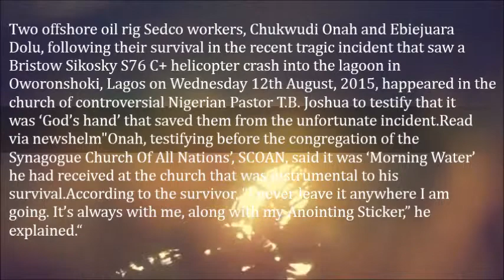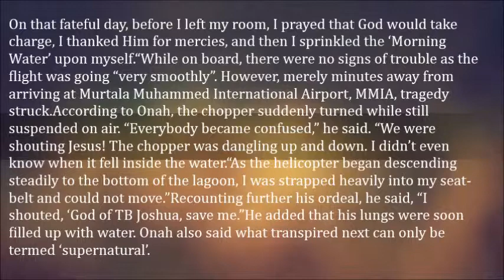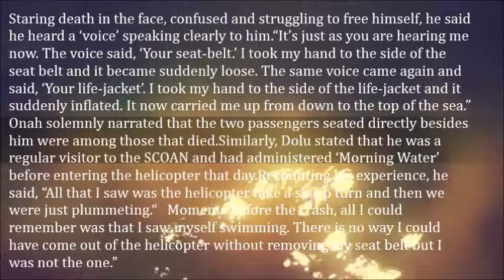How TB Joshua's Anointing Water, Sticker Saved Us Bristow Crash Survivors Testify In Church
Two offshore oil rig Sedco workers, Chukwudi Onah and Ebiejuara Dolu, following their survival in the recent tragic incident that saw a Bristow Sikosky S76 C+ helicopter crash into the lagoon in Oworonshoki, Lagos on Wednesday 12th August, 2015, happeared in the church of controversial Nigerian Pastor T.B. Joshua to testify that it was ‘God’s hand’ that saved them from the unfortunate incident.

Read via newshelm

"Onah, testifying before the congregation of the Synagogue Church Of All Nations’, SCOAN, said it was ‘Morning Water’ he had received at the church that was instrumental to his survival.

According to the survivor, “I never leave it anywhere I am going. It’s always with me, along with my Anointing Sticker,” he explained.

“On that fateful day, before I left my room, I prayed that God would take charge, I thanked Him for mercies, and then I sprinkled the ‘Morning Water’ upon myself.

“While on board, there were no signs of trouble as the flight was going “very smoothly”. However, merely minutes away from arriving at Murtala Muhammed International Airport, MMIA, tragedy struck.

According to Onah, the chopper suddenly turned while still suspended on air. “Everybody became confused,” he said. “We were shouting Jesus! The chopper was dangling up and down. I didn’t even know when it fell inside the water.

“As the helicopter began descending steadily to the bottom of the lagoon, I was strapped heavily into my seat-belt and could not move.”

Recounting further his ordeal, he said, “I shouted, ‘God of TB Joshua, save me.”

He added that his lungs were soon filled up with water. Onah also said what transpired next can only be termed ‘supernatural’. Staring death in the face, confused and struggling to free himself, he said he heard a ‘voice’ speaking clearly to him.

“It’s just as you are hearing me now. The voice said, ‘Your seat-belt.’ I took my hand to the side of the seat belt and it became suddenly loose. The same voice came again and said, ‘Your life-jacket’. I took my hand to the side of the life-jacket and it suddenly inflated. It now carried me up from down to the top of the sea.”

Onah solemnly narrated that the two passengers seated directly besides him were among those that died.

Similarly, Dolu stated that he was a regular visitor to the SCOAN and had administered ‘Morning Water’ before entering the helicopter that day.

Recounting his experience, he said, “All that I saw was the helicopter take a sharp turn and then we were just plummeting.

“Moments before the crash, all I could remember was that I saw myself swimming. There is no way I could have come out of the helicopter without removing my seat belt but I was not the one."